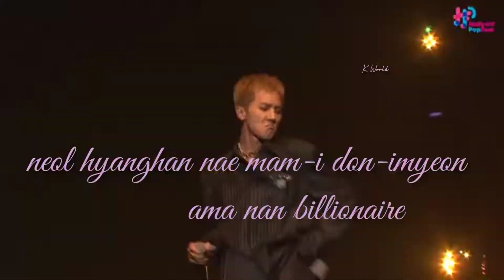Winner - Really Really ❣️ Lyrics whatsapp status